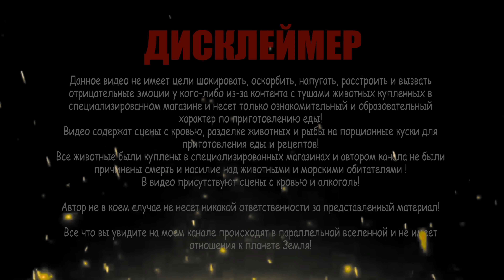Как засолить свиную грудинку в банке.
2 литра воды
200 грамм соли
7 бутончиков гвоздики
1 столовая ложка сахара
1 чайная ложка перца душистого
1 чайная ложка перца черного горошком
1 столовая ложка кориандр круглый
7 лавровых листов
15 зубчиков чеснока
Мой канал: Яндекс Дзен
До скорых встреч!